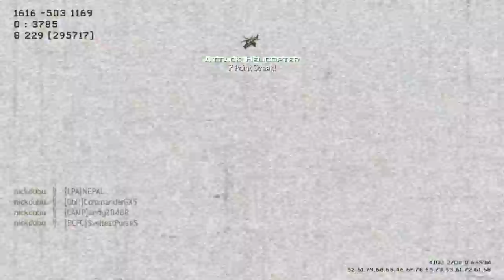nickdubu - MW3 Game Clip